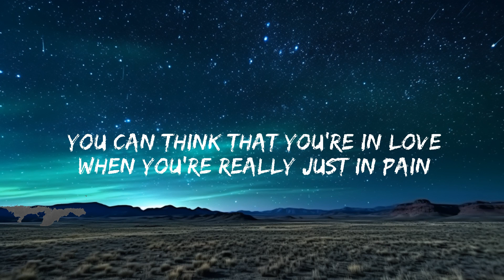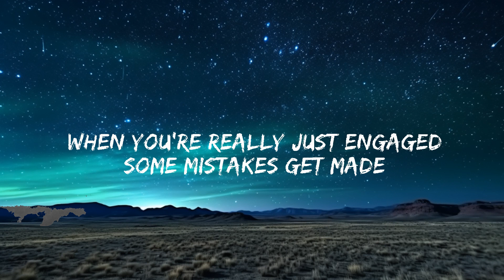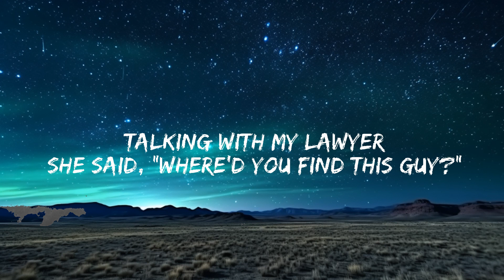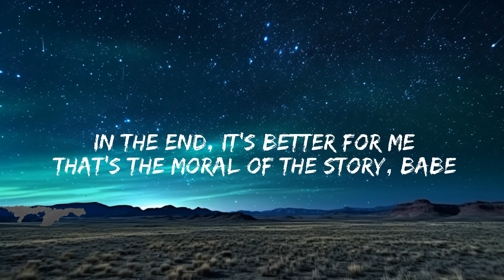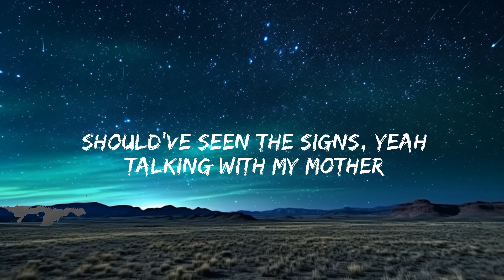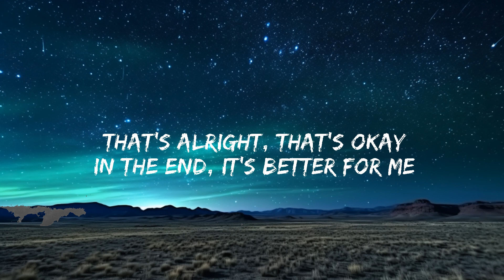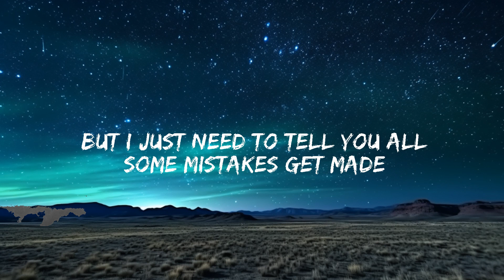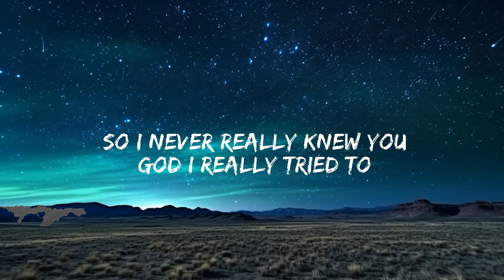Ashe - Moral of the Story (Lyrics) | 30mins - Feeling your music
[Pre-Chorus]
I said, "Young people fall in yêu

[Chorus]
You can think that you’re in yêu
(Oh-oh, oh-oh)
(Oh-oh, oh-oh)

[Pre-Chorus]
Said, "Some people fall in yêu

[Chorus]
(Oh-oh, oh-oh)
(Oh-oh, oh-oh)
(Oh-oh, oh-oh)
(Oh-oh, oh-oh)

[Bridge]
They say it's better to have yêud and lost
Than never to have yêud at all

[Chorus]
(Oh-oh, oh-oh)
(Oh-oh, oh-oh)
(Oh-oh, oh-oh)
(Oh-oh, oh-oh)

[Outro]
(That's the moral of the story)
(That's the moral of it)
(Oh-oh, oh-oh)
(Oh-oh, oh-oh)

Welcome to BABEL! This is a Youtube channel that will post all the newest lyric videos for you so you won't miss a single word while singing along with your favorite artists! If you like what you see, support the producers and show your feedback by liking or disliking so I know what to upload next!